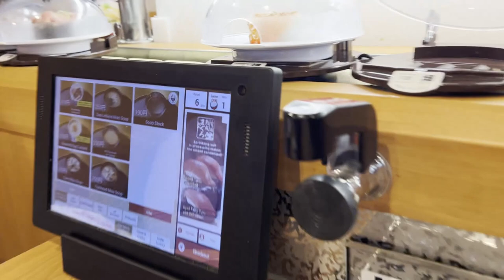Japan vlog | Day Four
Sorry for the wait, uploads return to normal now!!